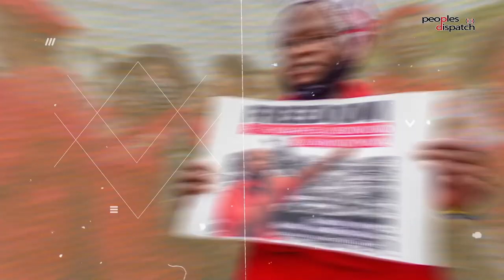Daily Debrief: BRICS expansion is a boost to multipolarity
- BRICS invites six more countries, talks about UN and WTO reform
- Itamar Ben-Gvir's outrageous statements are nothing new
- Philippines and Australia conduct military drills